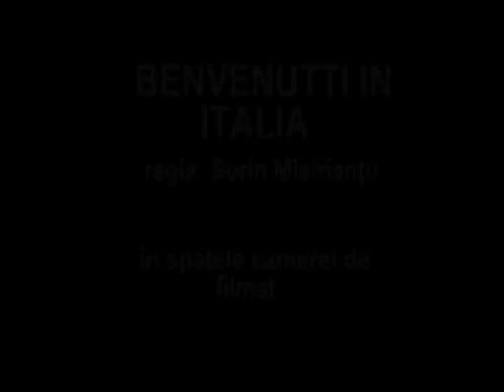Benvenutti in Italia the making off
"In spatele camerei de filmat...la filmul Benvenutti in Italia"